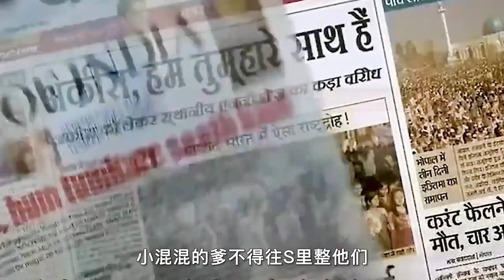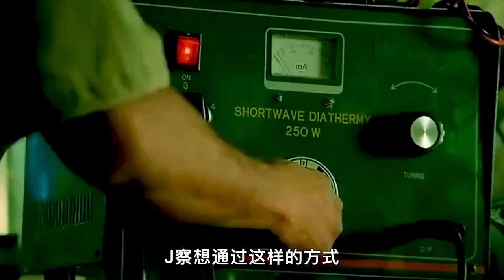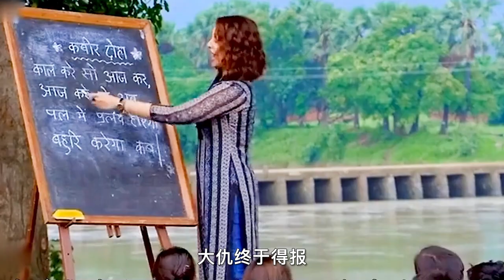【汪哥】印度女版葉問，武校畢業以一當十